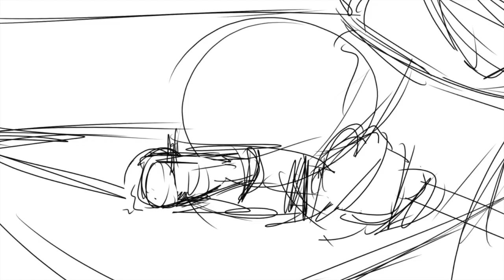Discworld: Men At Arms - Final Showdown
The climactic scene of Terry Pratchett's novel, 'Men At Arms.' Spoilers.